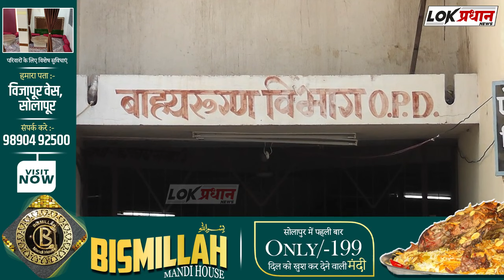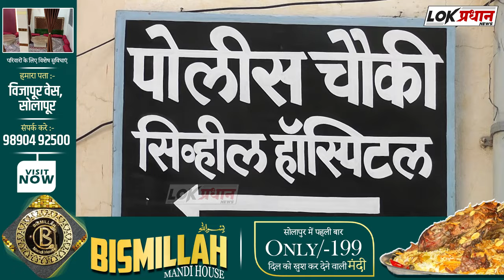गुरुनानक चौक बनले मृ-त्यूचे चौक दुचाकीवरून पडून महिलेचा मृ-त्यू